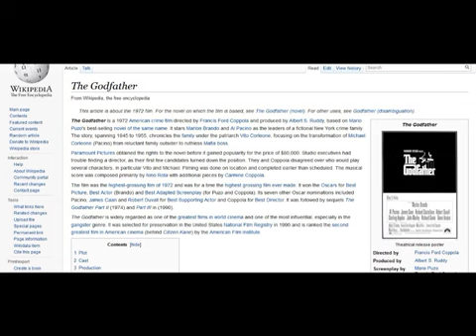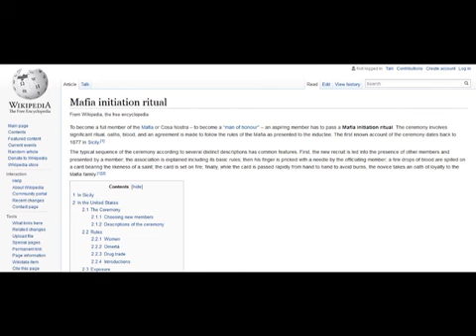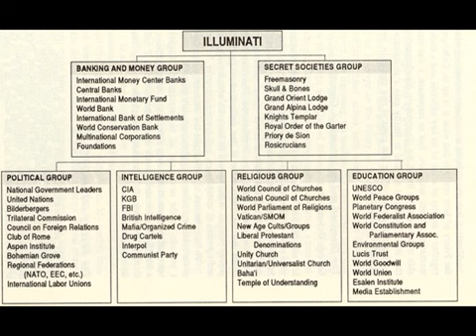Anti-illuminati Series: MAFIA ILLUMINATI TIES!!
My 2 cents on the mafia illuminati ties!

Las Vegas: Bugsy Siegel